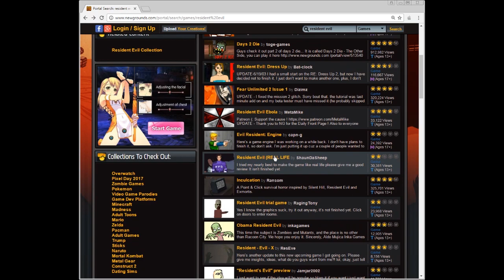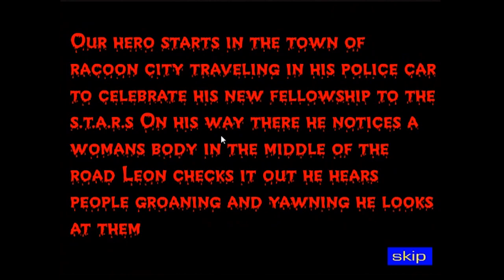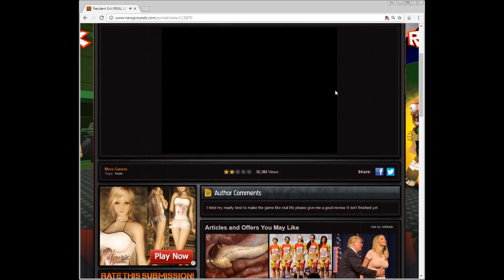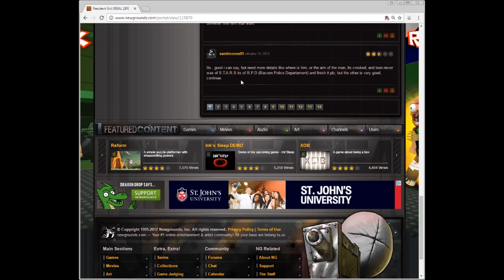Resident Evil: Real Life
No you aren't wearing VR, this is the real deal right on Newgrounds. Resident Evil Real Life says "Move over Baker family, it's the RE2Make we've all been waiting for." Step into the shoes of STARS member Leon S Kennedy as he goes through Racoon City saving busy hostages and surviving the FRIGHT of his life!